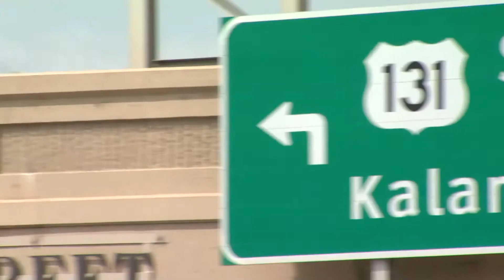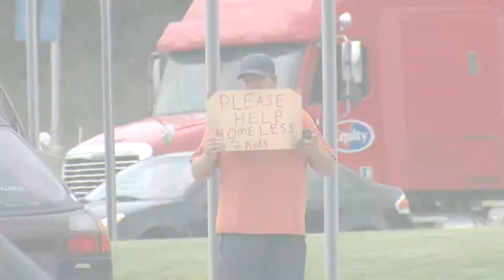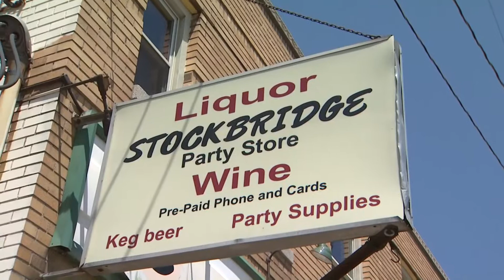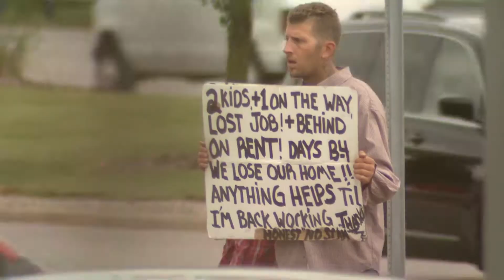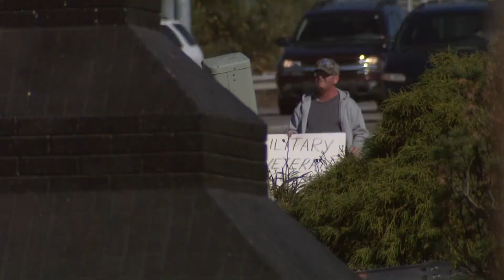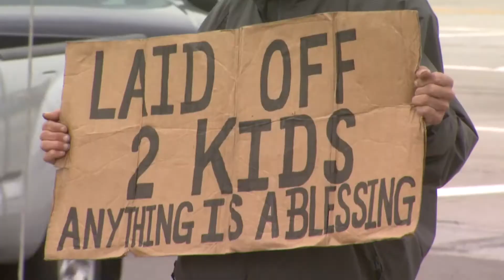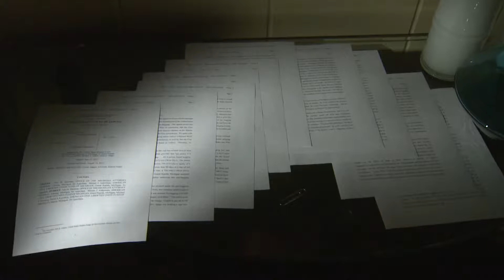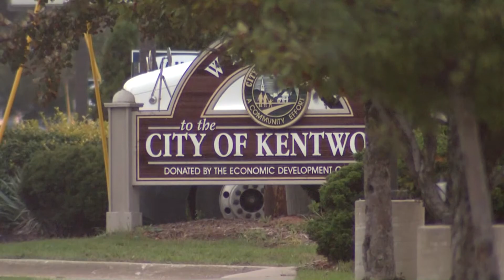Flying a sign: The truth and secrets of panhandlers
WZZM 13's Hannah Saunders investigates the explosion of panhandling in West Michigan and where the money is really going.